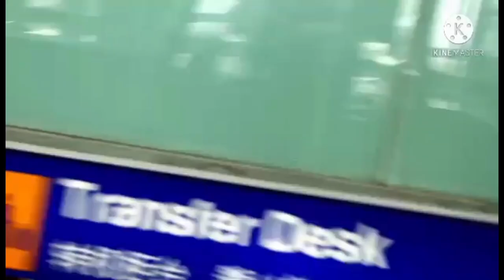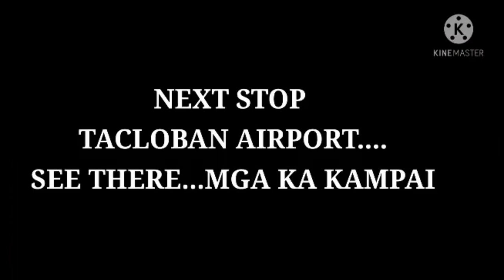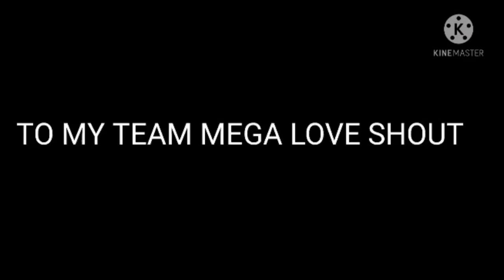WAY BACK HOME ,BUHAY ng isang bayani OFW.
Be a member and be explore not only the a member but you gain more attention your CHANNEL and play your play..

BUHAY OFW NG KINGDOM OF SAUDI ARABIA
LABAN LANG PARA SA INYONG PANGARAP..

Shout mga ka kampai at malakasang sigaw na yahoo yahoo bom bom bom